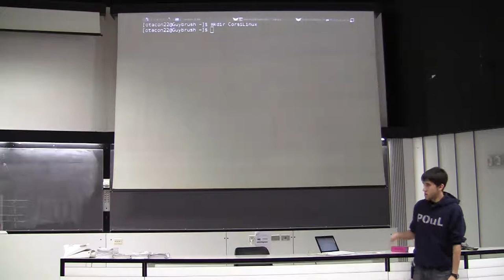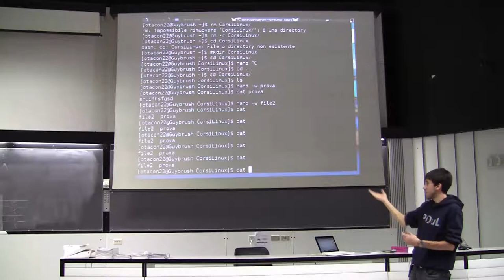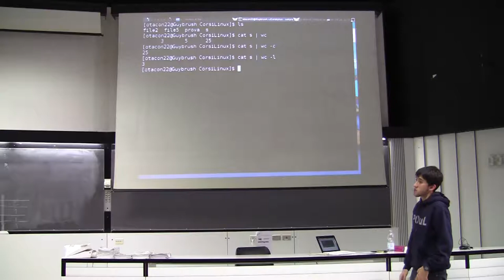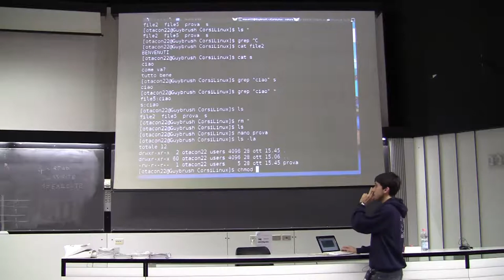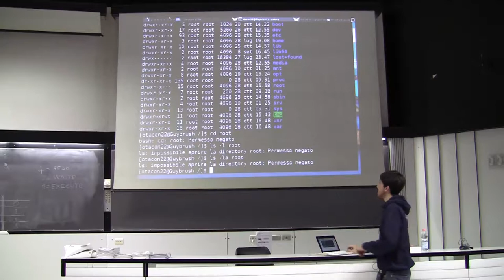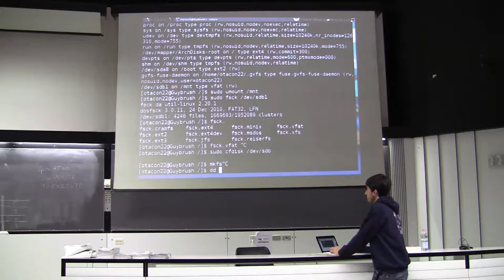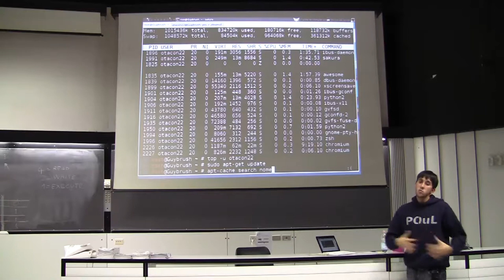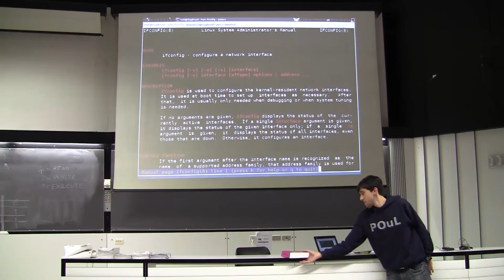Introduzione a GNU/Linux - Quarta Lezione 2/2